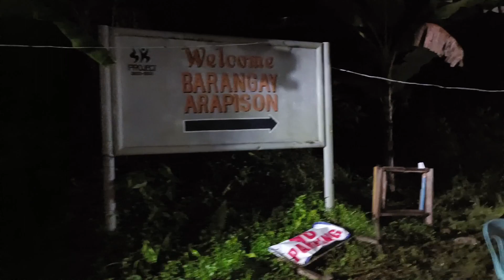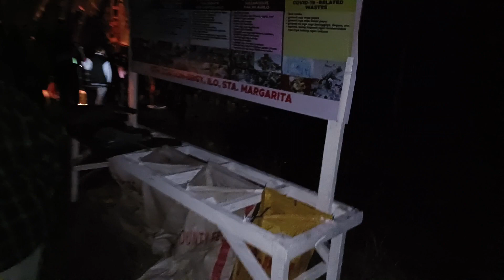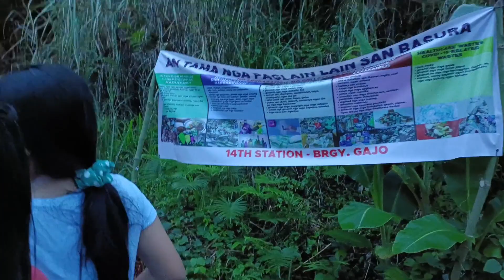14Th Station Of The Cross.. at CALVARY HILL.. Sta. Margarita Samar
We Went to Calvary hill  to see the 14th Station of the Cross Statue.  Magsindi ng kandila, magdasal at makapag walking na rin .. Super crowded  but worth it  . nice view..  Ang ganda ng naisip nila na gawin ito sa bundok.. .👍